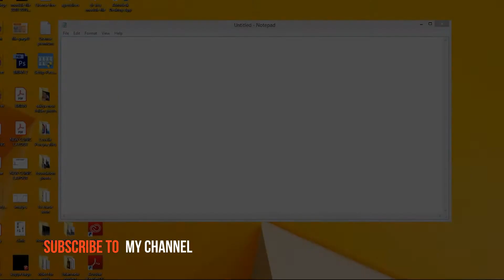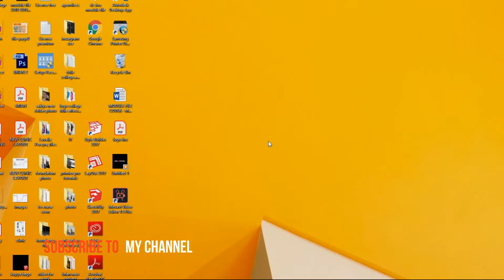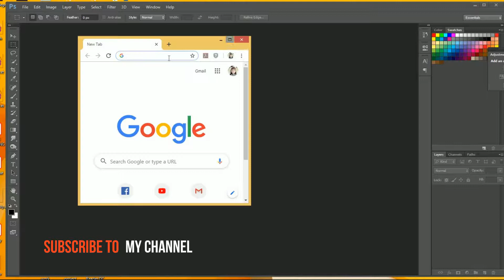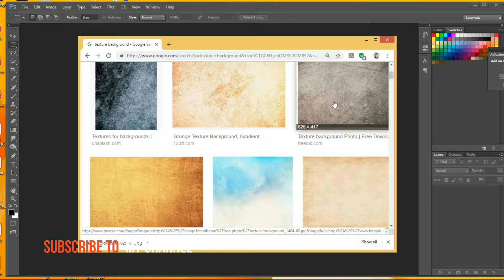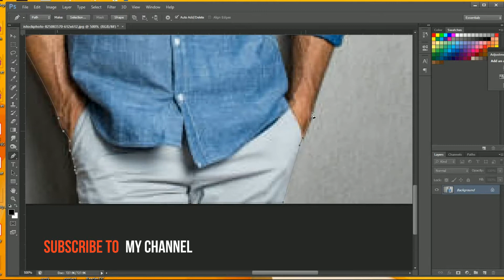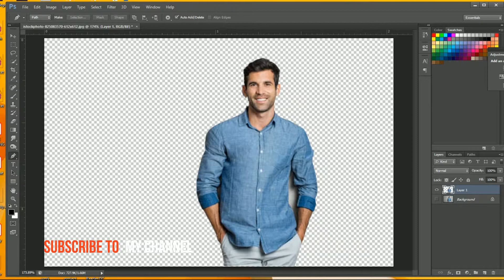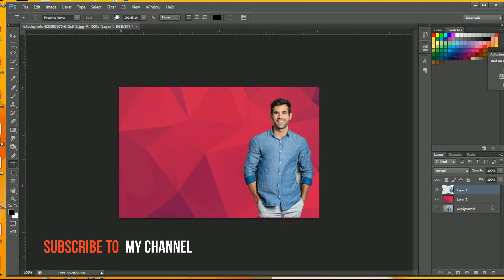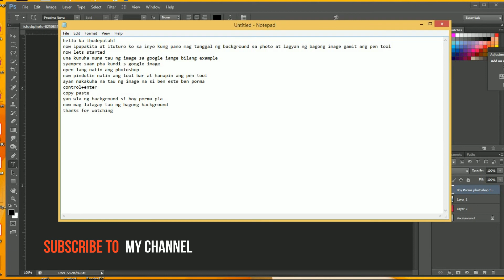Paano alisin ang background sa photo! tagalog photoshop tutorials!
ihodeputah! ayon kay Vangie Beal In graphics software, the pen tool is frequently used in the creation of smooth-edged selections, but is not a type of selection tool. The Pen Tool creates vector paths that can be converted into selections that in turn can be used to extract or mask groups of pixels.

Adobe PhotoshopCS6
July 30 2019
Pen tool